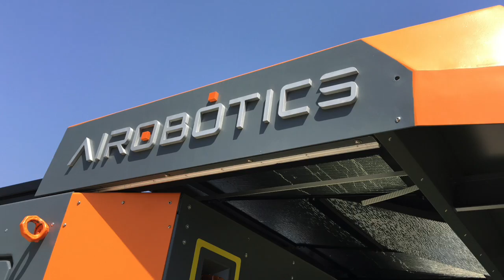Airobotics launches autonomous drones and $28.5 million in funding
Airobotics launches autonomous industrial drones and announces $28.5 million in funding.

It makes drones that fly, with very little human involvement, thanks to a series of breakthroughs in robotics, sensors, and navigation systems.

Keep in mind these aren’t things that just anyone will be able to buy. Who is in the market for them? Anyone who has a sizable plant that’s worth hundreds of millions to billions of dollars. Oil refineries. Mines. Factories, etc. If you have multiple people providing security for such, for instance, or have to inspect miles of pipes regularly for leaks, you might be in the target market for one of these.

Why is it significant? Because this isn’t a consumer drone retrofitted for continuous use, like previous companies have tried. No, this is a completely redesigned system from a highly-specialized shed that houses a robot that changes the payload under the drone to an advanced tracking system to monitor a series of autonomous drones, to the drones themselves, which are designed to be far more reliable than usual drones and that can carry a much heavier payload than, say, a DJI drone can carry.

“We wanted to build a drone that’s as reliable as a missile,” says Ran Kraus, CEO and cofounder. “The computer usually does it better than you,” he told me while explaining why an autonomous drone will be better for a variety of tasks than a human-flown one, or a human on the ground with a camera.

Today it isn’t just announcing this drone system, but $28.5 million in funding. Major investors include Noam Bardin, the CEO of Waze (acquired by Google), Richard Wooldridge, Google ATAP’s COO, and BlueRun Ventures.

When you visit this company in its Israel offices a short drive from Tel Aviv you’ll notice it’s a different kind of startup right away. First, from the outside you’d never expect a multi-million-dollar company inside. Second, when you walk around you see a ton of quotes in huge signs on the wall, with a few cages for testing out new drone designs, along with dozens of workers putting the touches on three different pieces of its business: a base station with a variety of communication radios and GPS sensors, a motorized airbase (looks like a large shed) that houses a commercial robot that grabs the drone, switches its battery and payload, er, sensors, and the drone itself which has blades much longer than your usual consumer-focused drone.

Airbotics’ drone is flying over Israel Chemicals (ICL), a global manufacturer of products based on specialty minerals. ICL produces a third of the world’s bromine, and is the sixth largest potash producer, at its 1,000-acre facility in Israel. The Airbase's door automatically opens and a Launchpad pushes the drone up. Then the drone fires its engines, flies off, and works for up to 30 minutes performing a variety of chores over its site, say providing live video feeds for security purposes or checking fence lines. Then comes back and automatically lands. All of this without humans involved, at about 9:53 into my interview you see one fly off out of its shed.

I wasn’t allowed to shoot it landing, because how it gets guided back into the AirBase is a trade secret the company doesn’t want its competitors to be able to see before being deployed in the field, but I saw it do it and it landed easily on a platform in the shed, which was quickly lowered inside and the AirBase doors automatically closed while the robot inside replaced the batteries with a freshly-charged one, and replaced the sensor payload from a 4K video camera to one that can do 3D mapping (a variety of sensor payloads are available).

At the push of a button the drone can be called home for a new payload. Say you own an oil refinery you can switch the video camera payload out for one that looks for gas leaks.

How much does this cost? A lot, but Kraus says it’s a lot cheaper than having a human who provides the same services. He knows, he had Israel’s first commercial license as a drone pilot. As part of the cost they work with a plant’s team to setup a series of automated tasks for the drones to complete on a regular basis.

Currently it has several payloads and sensors:
A DSLR high-res (4K) camera for mapping and surveying. Combo - RGB and IR video camera for security and inspection purposes. And a HD video camera (4k). Coming soon: LiDAR, Hyperspectral and Multispectral, and a gas sensing video camera as optional sensor payloads. All payloads are kept inside the AirBase and a robot arm inside changes the payloads as needed.

You may see the full press release here with all the details